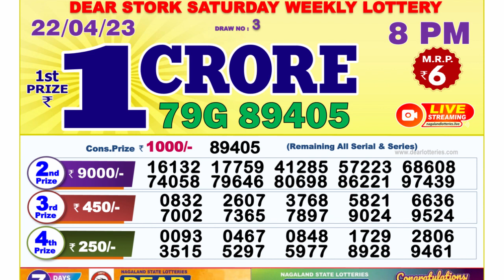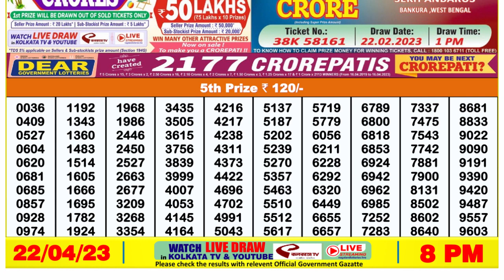Nagaland Lottery Sambad Live 8pm 22.04.23